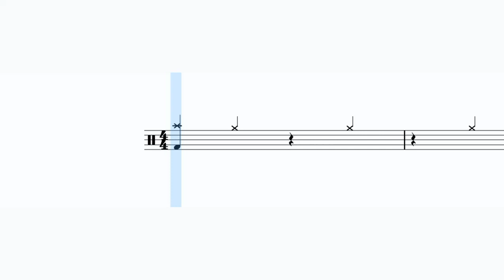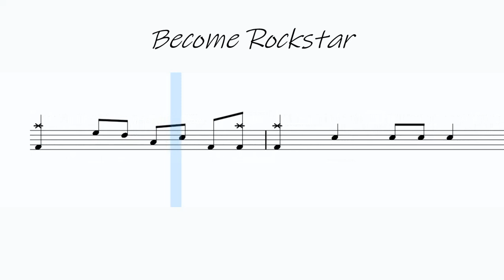How to Play Become Rockstar on Drums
Educational use
Para uso educativo
Hezkuntza-erabilera